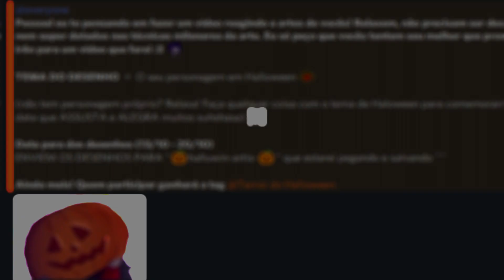OS MELHORES DESENHOS DO HALLOWEEN!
Espero que tenham gostado bastante dos desenhos e obvimente parabéns aos desenhistas..TENHAM UM ÓTIMO HALLOWEEN

Se tiverem gostado, não se esqueçam de avaliar positivamente!
Adoro muito todos vocês, fiquem bem